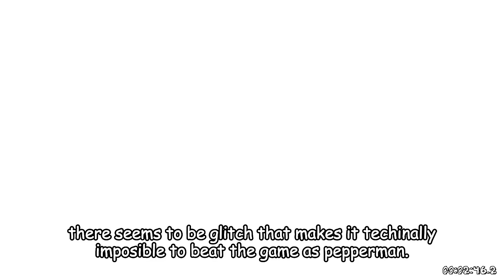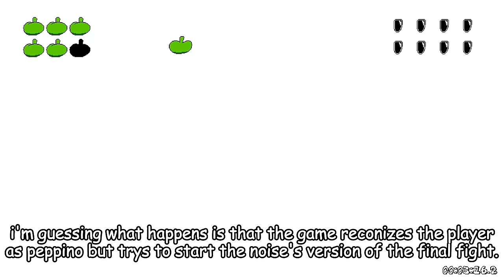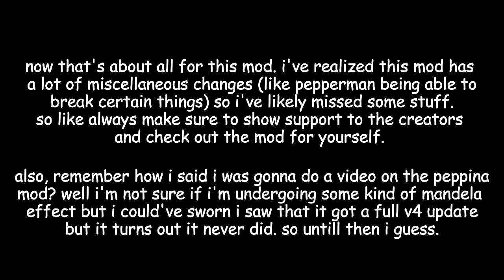One of the Best Playable Pepperman Mods I've Seen | Pizza Tower Round 2 Mod (FULL SHOWCASE)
i saw this mod and thought it looked really cool so i decided i would play it. also i'm working on a boom buster video so be on the lookout for that.

0:00 random bs.
1:14 pepperman tutorial.
2:51 john gutter p-rank.
7:56 mj pepper boss fight.
10:31 ranks.
12:18 transformations.
16:25 title cards.
17:45 random stuff.
24:06 strike a taunt!